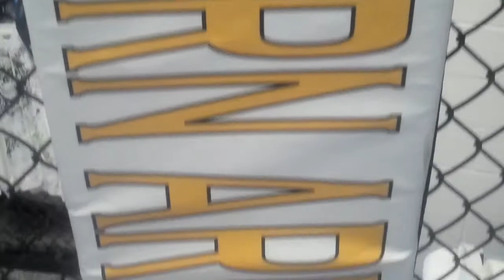Jon Fitch Learns Basic Stick/Knife Fighting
This is one of my favorite combatives videos that I found. It was also a lot of fun to go through these exercises. The stick fighting at the end is definitely fun to watch.